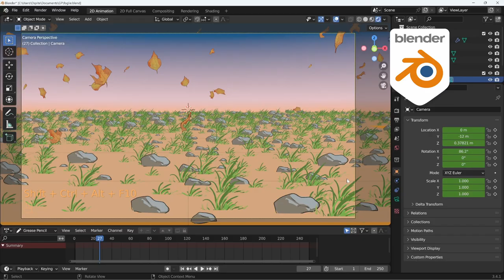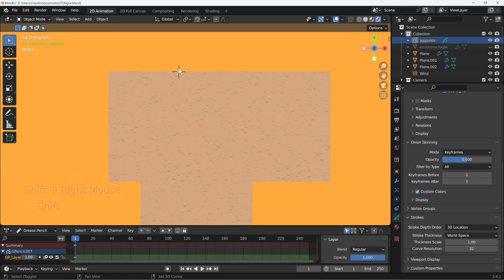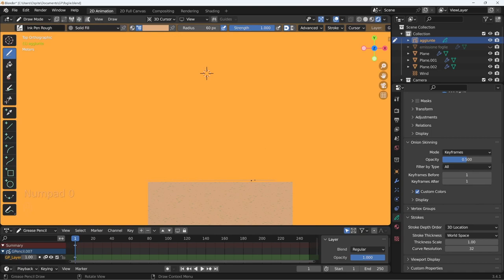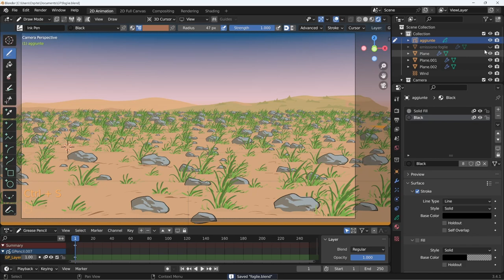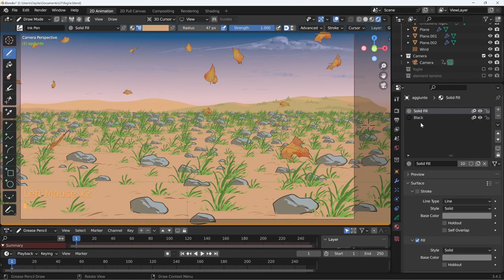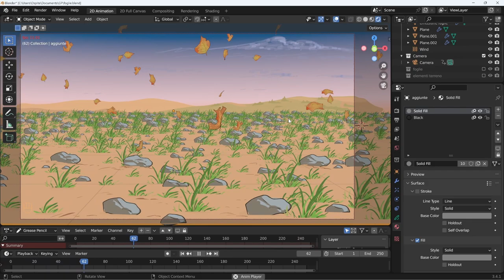Blender 3.4 Grease Pencil - 48 - Aggiungere dettagli e ritocchi con un oggetto Grease Pencil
Lezione 48 - Aggiungere dettagli e ritocchi con un oggetto Grease Pencil